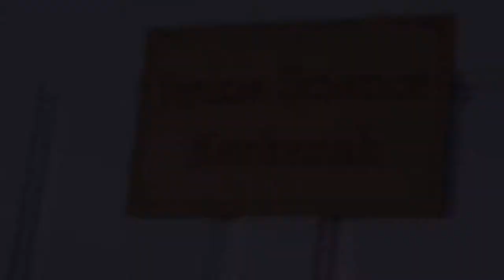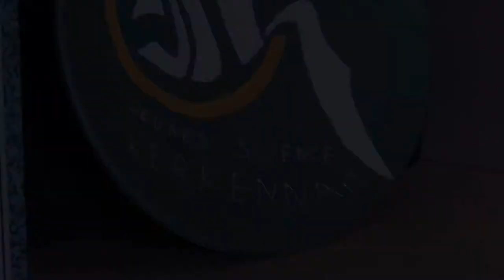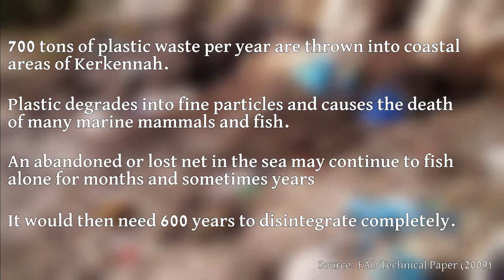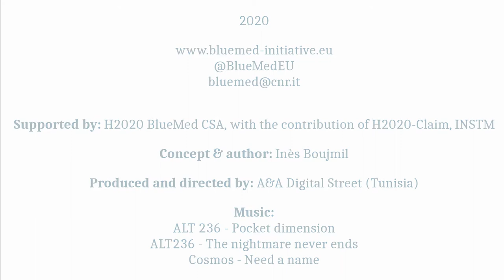The story behind the "ghost" plastic traps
A short documentary on the issues posed by the use of single-use plastic traps in the traditional fisheries context at Kerkennah Islands in Tunisia.

The video was conceived and realised by Inès Boujmil, BlueMed Young Communication Ambassador in Tunisia, in the frame of the European H2020 CSA BlueMed, with the contribution of H2020-Claim and INSTM.
Production and direction: A&A Digital Street (Tunisia).